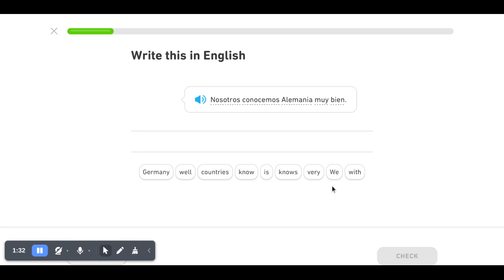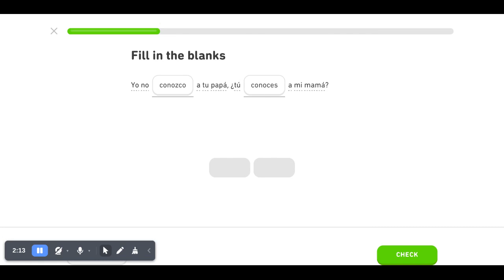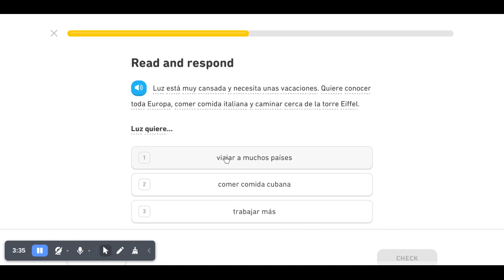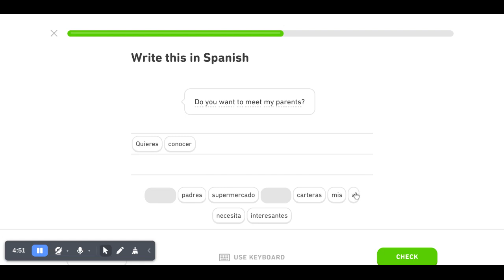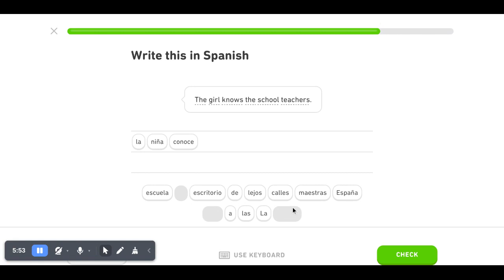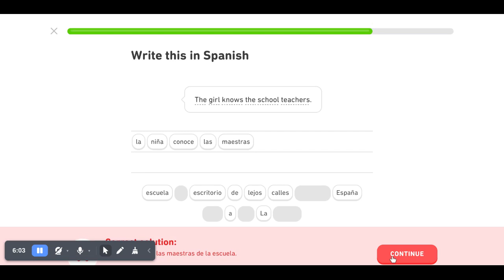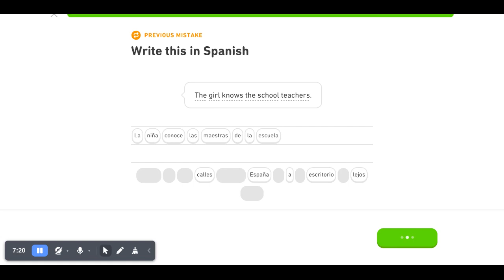Testing my Spanish skills after 3 YEARS of learning on DUOLINGO | I'm a trilingual too| Unit 26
Today we're testing my spanish skills  after 3 YEARS, I will continue to do random units to test my spanish skills,hoped you'd enjoyed.